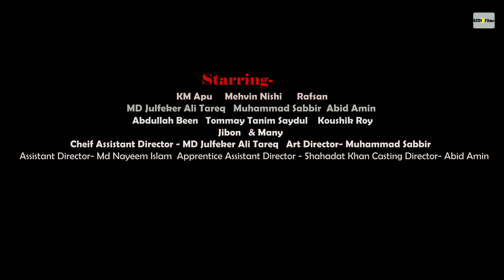উচ্চ মাধ্যমিক পলায়ন বিদ্যা।KM Apu। Nishi।A Film by Jasim Uddin Emon -new thriller action movies 2023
উচ্চ মাধ্যমিক পলায়ন বিদ্যা
রচনা- সোহেল রানা
Writter Sohel Rana
চিত্রনাট্য ও পরিচালনা - জসিম উদ্দিন ইমন
SCREENPLAY & DIRECTION-JASIM UDDIN EMON

Starring-
অভিনয়-
KM Apu-কে এম অপু
Mehvin Nishi- মেহভিন নিশি
Rafsan -রাফসান
MD Julfeker Ali Tareq-মোঃ জুলফিকার আলী তারেক
Muhammad Sabbir-মোঃ সাব্বির
Abid Amin- আবিদ আমীন
Abdullah Been- আবদুল্লাহ বিন
Tommay Tanim Saydul - তম্ময় তানিম সাইদুল
Koushik Roy-কৌশিক রায়।
Jibon-জীবন

Cinematography- JASIM UDDIN EMON
 Assistant Cinematography- Koushik Roy
Cheif Assistant Director - MD Julfeker Ali Tareq
Art Director- Muhammad Sabbir
Assistant Director- Md Nayeem Islam
Apprentice Assistant Director - Shahadat Khan
Casting Director- Abid Amin
Music Director- Jasim Uddin Emon
Edit- Md.Yasin Ali
Make up Director - Hoimonti Roy joyoti
Production Manager- Raju Islam
Set Director- Tommay Tanim Saydul
Assistant Set Director – Bothi
PRODUCER-JASIM UDDIN EMON